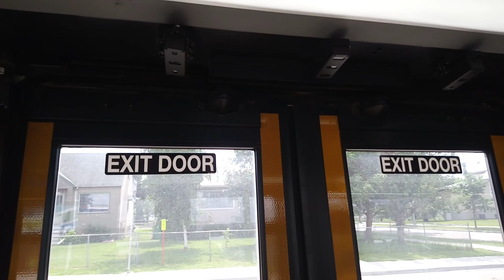ETS Bus 2013 New Flyer XD40 #4883 on 4 Capilano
From 105th Street & 82nd Ave (Whyte Avenue) Old Strathcona to 85th Street & 82nd (Whyte Avenue) by Bonnie Doon Mall in Edmonton Alberta. July 4th 2019